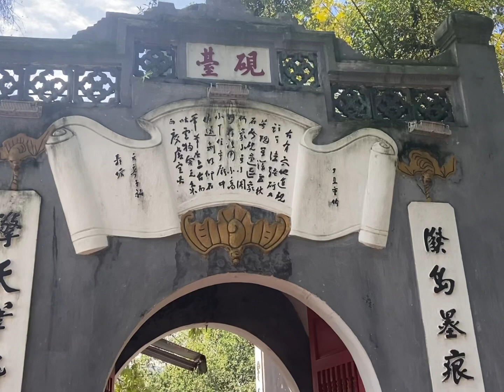Hanoi 🇻🇳 VLOG 8 | hoan kiem lake; den ngon son sightseeing